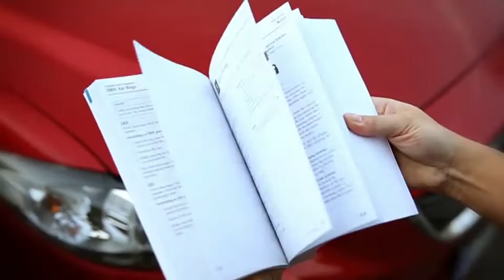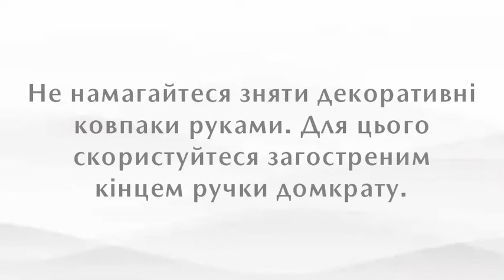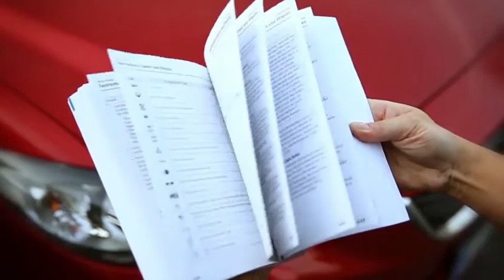Запасне колесо Mazda CX-5 | 2017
Запасне колесо доступне як аксесуар. Цей комплект містить усі необхідні інструменти для заміни колеса на дорозі. Дізнайтеся більше про те, як користуватися запасним колесом у разі проколу.